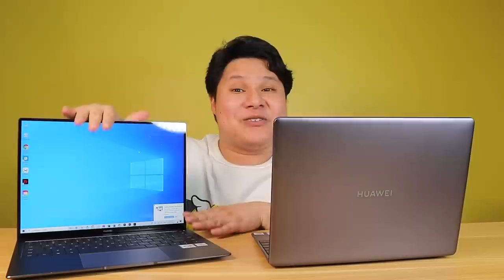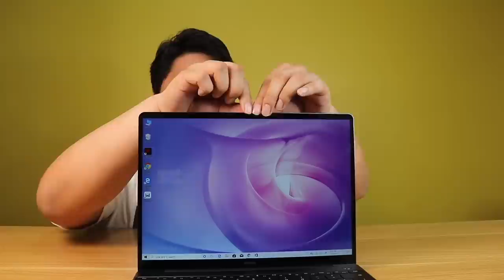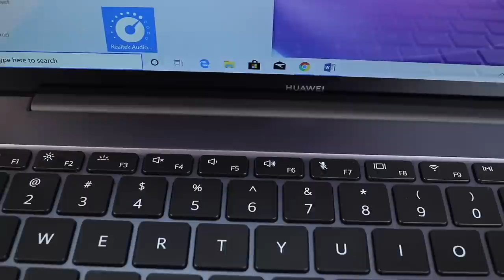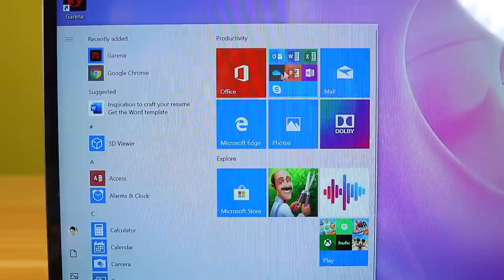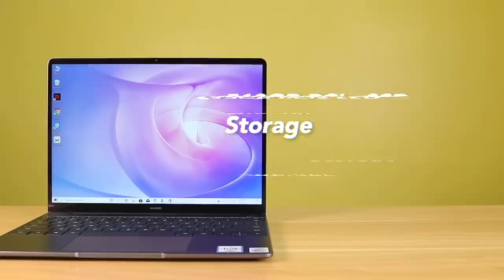HUAWEI MATEBOOK 13 - SUPER GAAN NA LAPTOP!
The Huawei Matebook 13 is probably the lightest laptop ever built. It has pretty much all the features you would ever need on a professional laptop. It pretty much looks like the macbook air but it is lighter and thinner and has slimmer bezels.

The Huawei Matebook 13 is now officially available in the Philippines